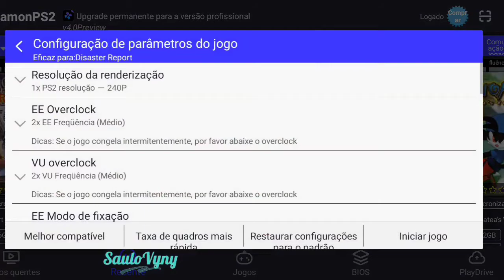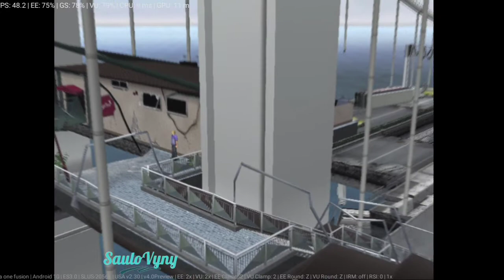Disaster Report - Android Gameplay (Damon Ps2 Pro / Playstation 2)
Galera dessa vez fiz uma gameplay do exclusivo do Playstation 2, Disaster Report, usando a nova versão do Damon Ps2 Pro 4.0 no Moto One Fusion (Snapdragon 710).

Antes do update o jogo esta a bugado, agora apesar de algumas lentidões, o jogo está jogável.

O jogo conta a história de um repórter que no caminho para o trabalho de trem, acontece um terremoto e ele acorda no meio dos destroços, tendo que encontrar alguma forma de escapar daquela situação, é um jogo bem diferente e divertido.